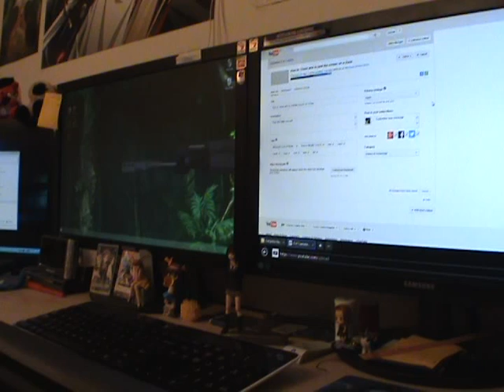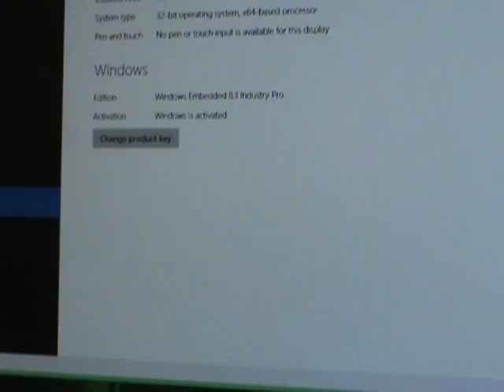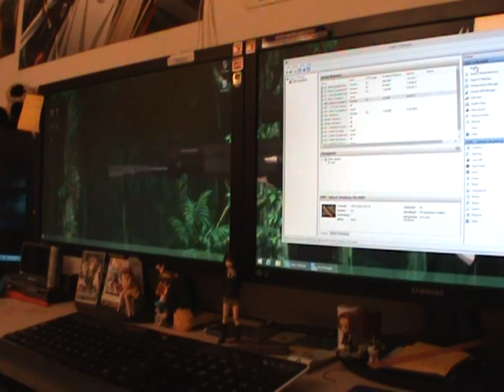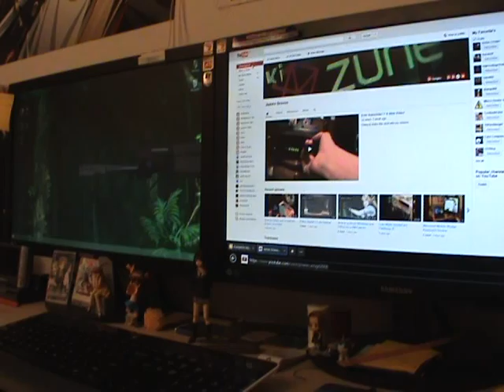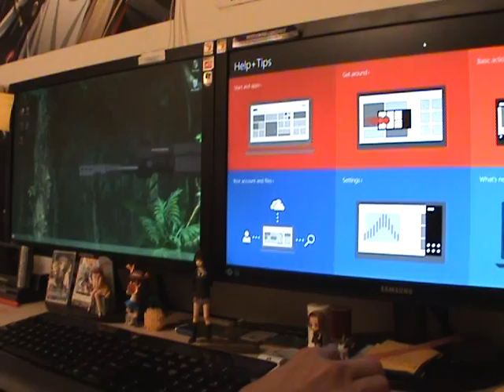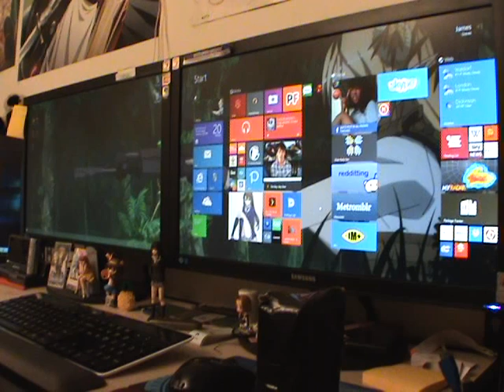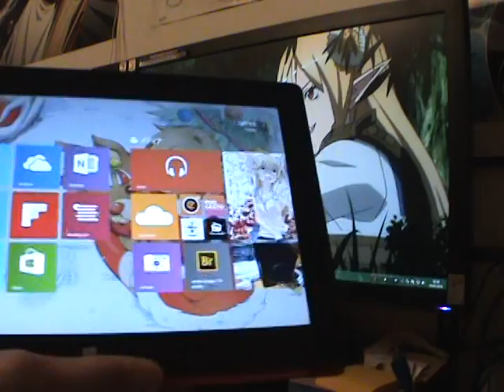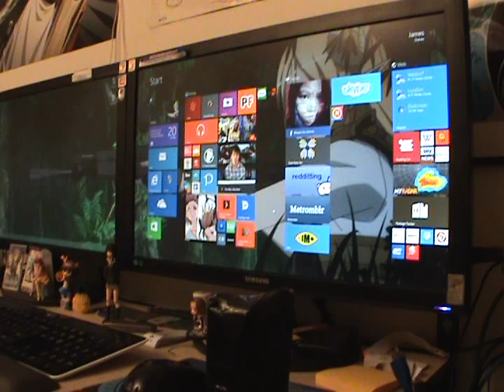My Windows 8